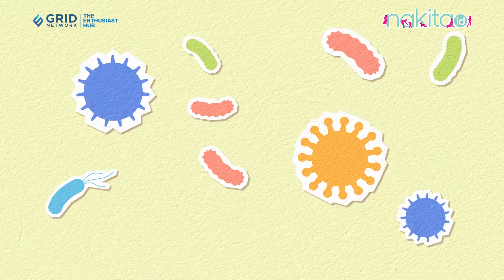Apakah Obat Mycoplasma Pneumoniae Ditanggung BPJS Kesehatan?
Mycoplasma Pneumoniae merupakan bakteri kecil yang merupakan penyebab umum dari infeksi saluran pernapasan bagian atas dan bawah. Infeksi yang disebabkan oleh bakteri ini sering dikenal sebagai pneumonia atipikal atau "walking pneumonia".

ADVERTISING